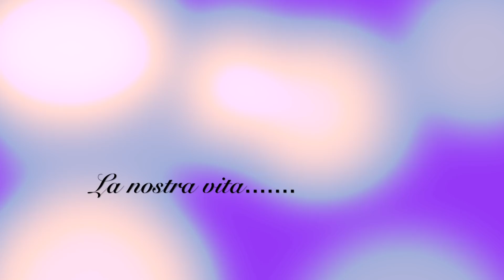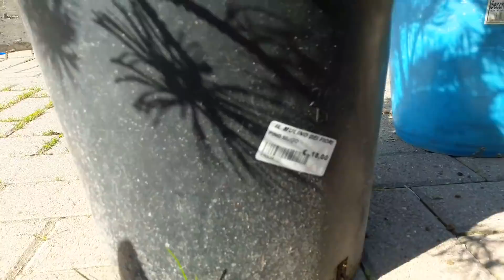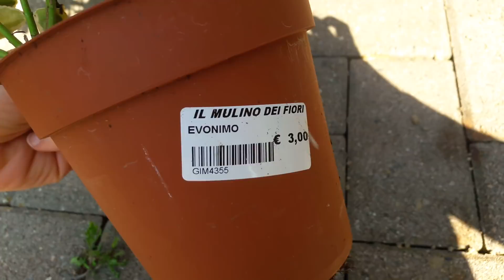Lavoriamo in giardino.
Alcune piante nuove e alcune modifiche al nostro giardino senza spendere molti soldi.